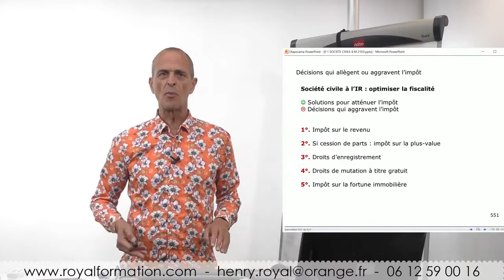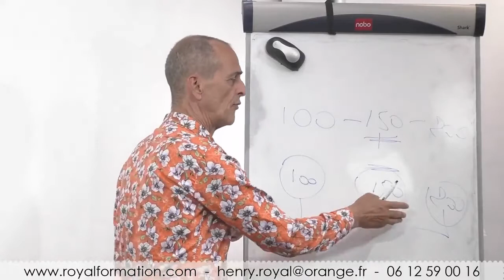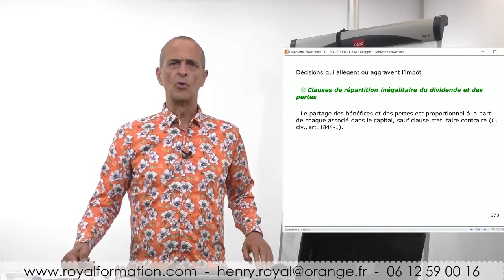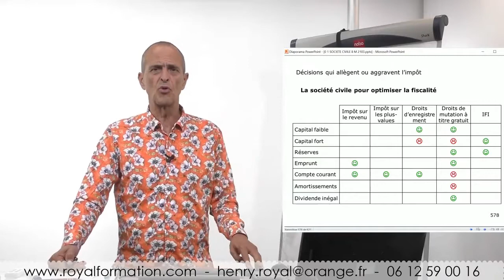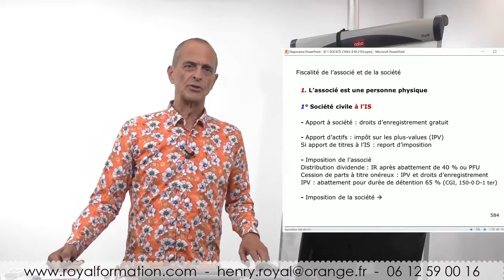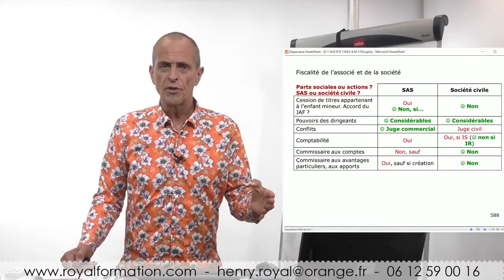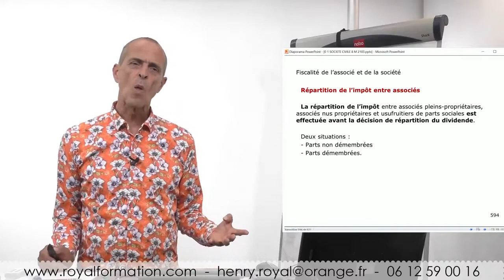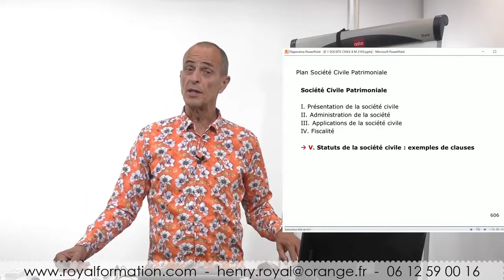Société civile et fiscalité de l'associé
Considérons la fiscalité d'ensemble ; quelles sont les décisions qui allègent l'impôt et celle qui aggravent l'impôt ?